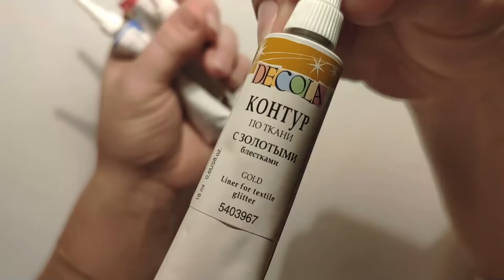Новогодние украшения (елочные игрушки) из бобин от скотча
Мастер-класс о том, как самостоятельно сделать потрясающее новогоднее украшение из бобины от скотча. Такая поделка может выступать в роли елочной игрушки или подарка, сделанного своими руками.

Для работы нам понадобится: бобина от скотча, термопистолет, двусторонний скотч, различные ленточки, бусины, природный материал, небольшие игрушки или статуэтки, блёстки, а также любой другой декор, который вы найдёте в своих запасах.

Такие новогодние подвески можно сделать совместно с детьми, уверена, им это занятие придётся по душе.